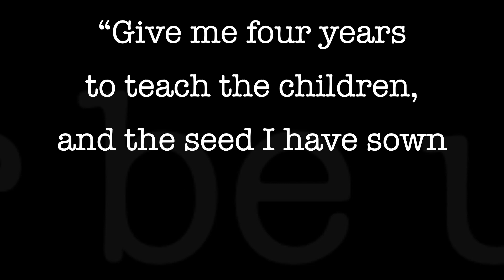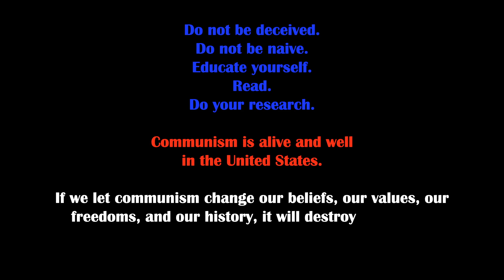Communism in America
Many people are unaware of the Communist Party of the United States founded in 1919.  Many do not know that there are communists organizations active in many states and influencing many new other groups.  Wake up patriots!